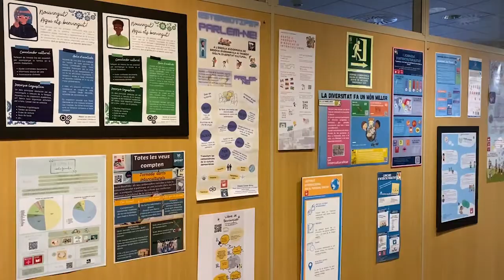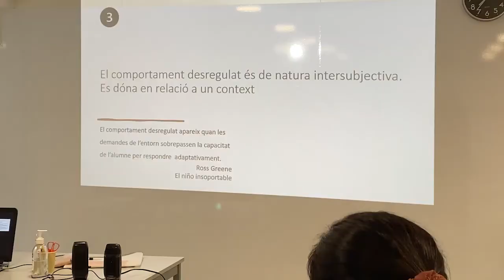Màster en Educació de la Universitat d'Andorra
El màster en Educació de la Universitat d'Andorra és una titulació de segon cicle de 120 crèdits europeus que permet als titulats en un primer cicle d'educació especialitzar-se en atenció a la diversitat, i als titulats de primer cicle de qualsevol altra disciplina esdevenir docents de segona ensenyança, batxillerat, formació professional o formació d'adults.